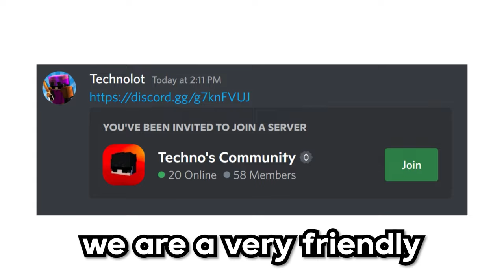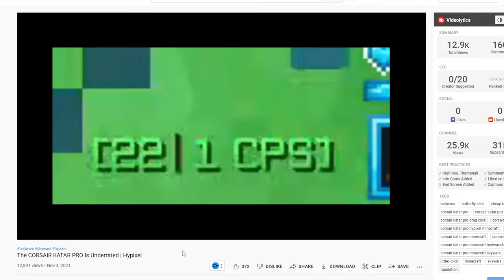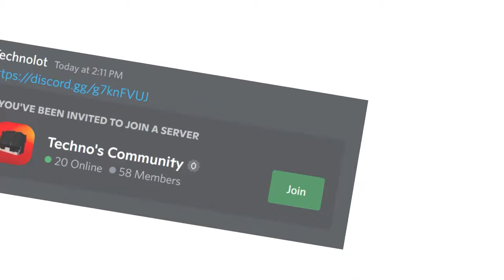Top 5 BEST Budget Mice For Bedwars | Best Mouse for Minecraft Bedwars (HIGH CPS) - 2024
In this video, ill be going over the top 5 best budget mice for Minecraft bedwars in 2022! These budget mice are by far the best mice for Minecraft bedwars as of right now! The best mouse for bedwars on this list can do all of the different clicking methods really well! This includes butterfly clicking for bedwars, drag clicking for bedwars, jitter clicking for bedwars, and double clicking for bedwars. Since bedwars is a very popular aspect of Minecraft, and around 10 to 20 thousand players play it every day, it means that it is also important to have a great gaming mouse for bedwars. So today, I will show you my top 5 best picks for cheap budget bedwars mice that are under $50.

-- Link For Corsair Katar Pro XT --

-- Link For MM710 Cooler Master --

-- Link For HyperX Pulsefire Haste --

-- Link For Roccat Kone Pro Air --

For the loss of technoblade, if you comment "techno" I will heart it.

Bedwars plays a major role in Minecraft, which also means it's important to have a great gaming mouse for it. Many people don't have the best budget for top notch mice to enjoy bedwars. Fortunately enough, I found the Top 5 BEST BUDGET mice for Minecraft bedwars. All of these products are under $50, making them budget friendly. This video isn't a detailed review of each mouse, so it's better to do your own research to see their possible capabilities for butterfly clicking or even jitter clicking.

In today's video, I show you the top 5 best budget mice for minecraft and roblox bedwars in 2022! These mice are perfect for double clicking, jitter clicking, butterfly clicking, and even drag clicking! Every product listed in this video is below $50.

-- Time Stamps --
00:00 - Intro
00:59 - 5th Bedwars Mouse
02:30 - 4th Bedwars Mouse
04:31 - 3rd Bedwars Mouse
06:04 - 2nd Bedwars Mouse
7:58 - Honorable Mentions
9:37 - 1st Bedwars Mouse
11:37 - Conclusion/Outro

-- Credits --
Rapidation
Malouco & Dirt
Intel Edits
RKY
AshtonSurfFTW
Digital Smile
Flowaze